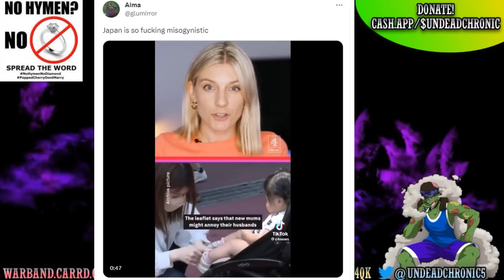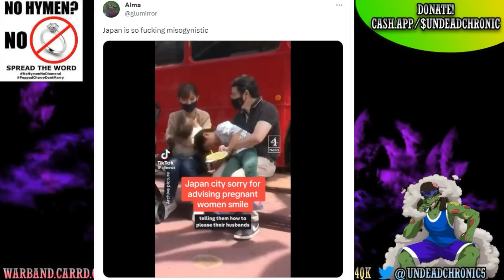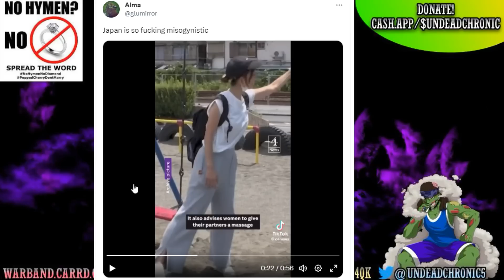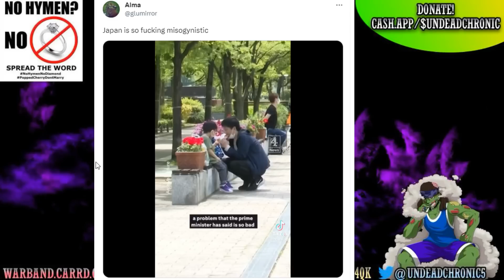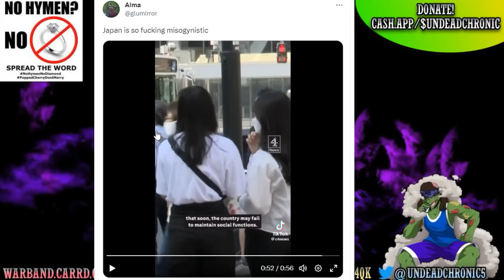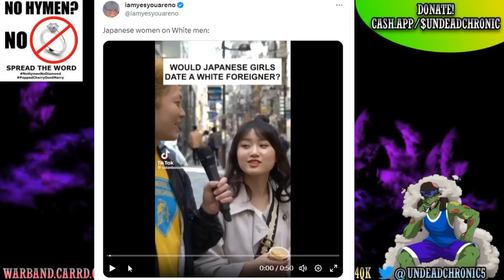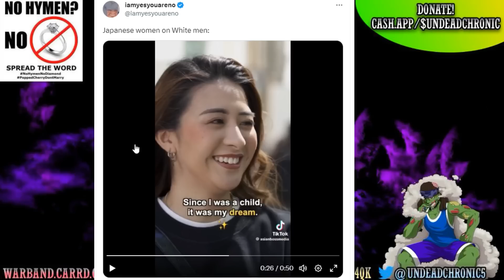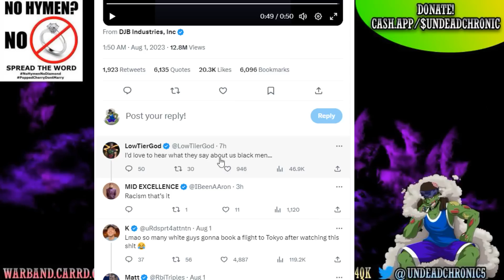White Women Are SHOCKED That Japanese Women LOVE White Men!